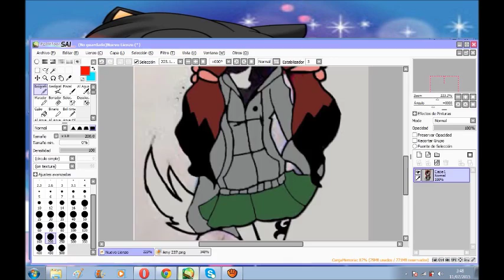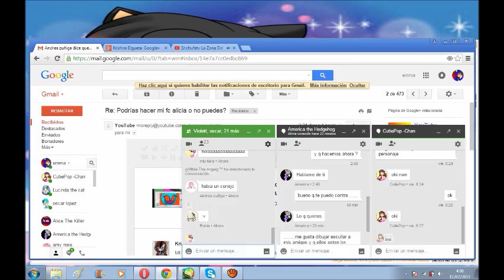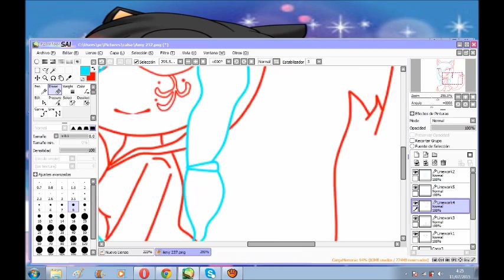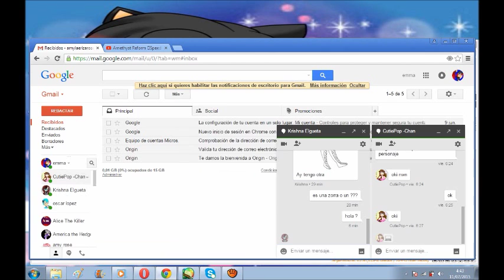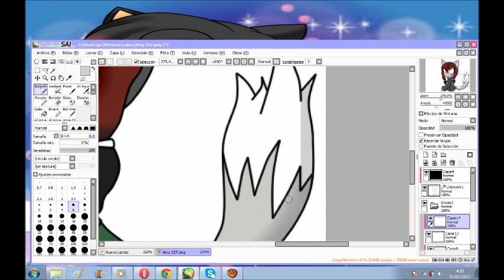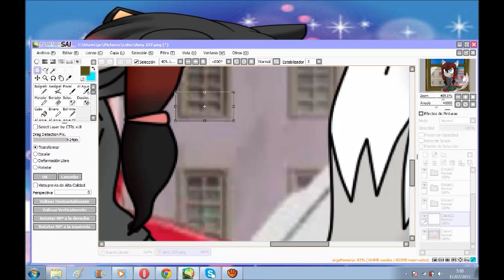.:speedpaint recolor amy rose to alicia:.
vale al primeare a la dueña o dueño del personaje le diré q pensé q es ra una zorra mil perdones por mi erro y cuando mi dijiste q se una eriza ya adía terminado el dibujo  haces mas de una semana , tengo q amitri q fue un reto lo de quitar a amy del fondo apesar de todo espero q le guste el dibujo y denle likn , comenten y  suscridane para ver mas videos